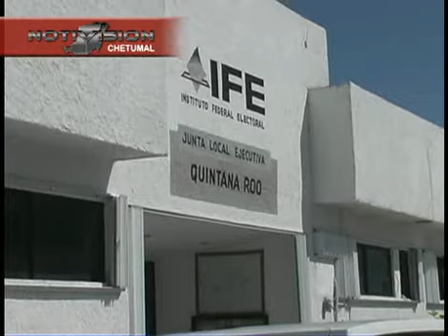IFE palma NTV